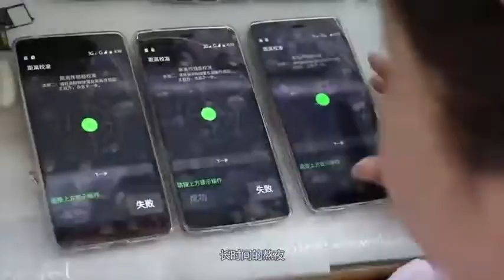富士康里熬过8年“夜班”的厂妹，现状怎么样？说出来你别不信！